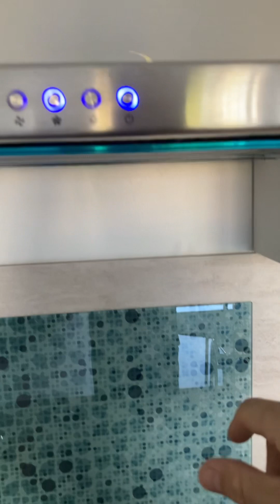Apparemment Las Palmas - 03/04/23